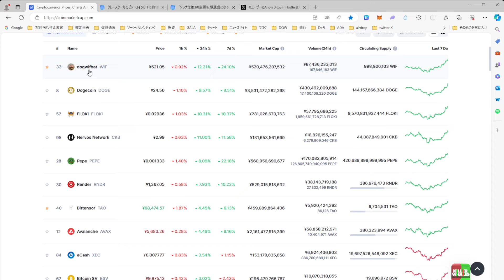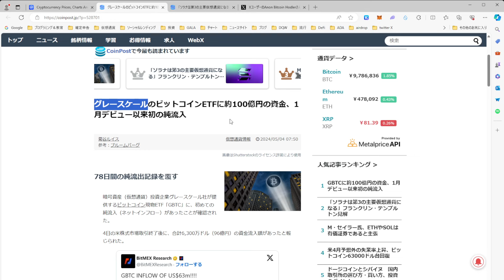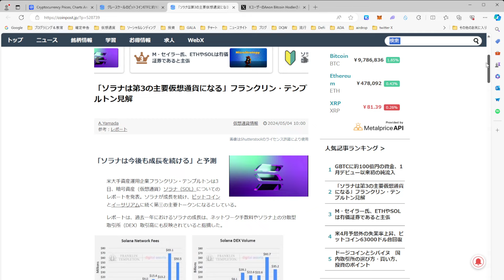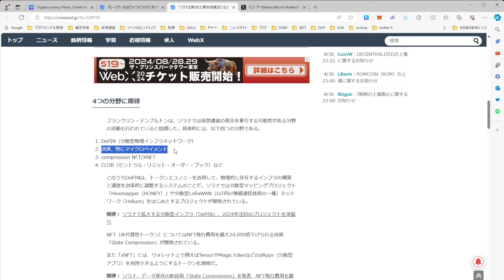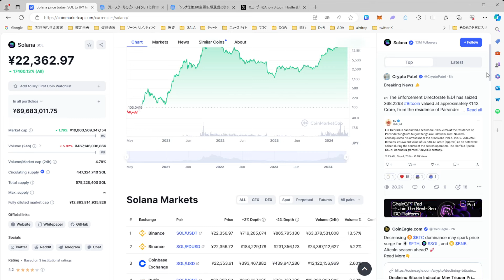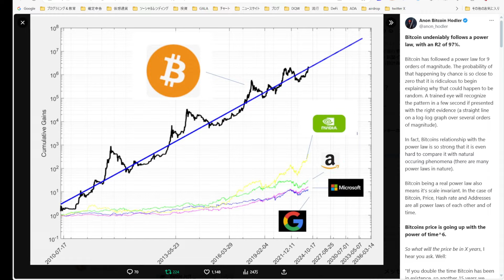ビットコインチャートは間違いなくべき乗則に従い、R2 は 97% です。ソラナは第3の主要仮想通貨になる。猛威をふるうミームコイン。BTC、ETH、XRP、ADA、イーサリアム、リップル、仮想通貨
◆暗号資産取引所MEXC(海外取引所)

紹介コード：9UXMR4J9

◆【日本公式】ハードウェアウォレット Ledger Nano S Plus